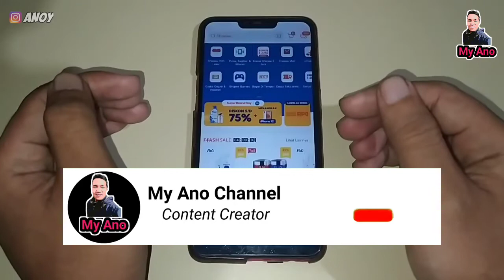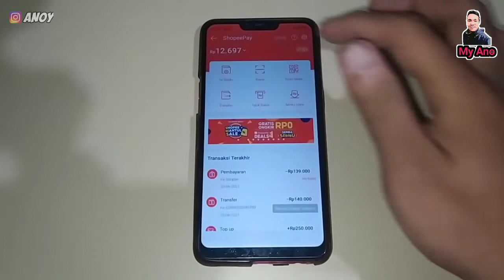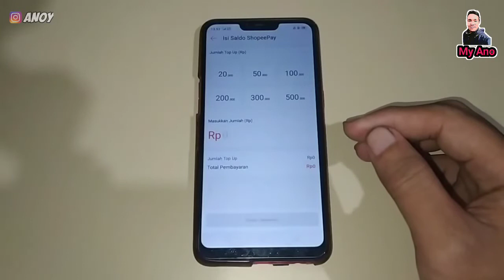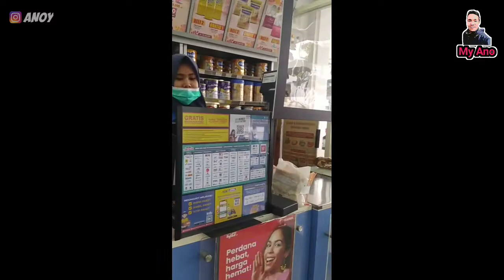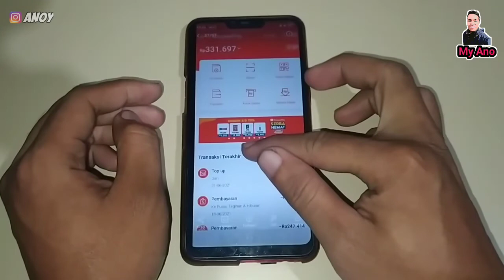CARA ISI SALDO SHOPEEPAY DI INDOMARET YANG BENAR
-Oke Pertama-tama kita buka aplikasi Shopee.
- Selanjutnya Klik Saya, kemudian klik ShopeePay.
- Terus Klik Isi Saldo. Selanjutnya Anda akan langsung diarahkan untuk memilih Metode Pembayaran.
- Lalu Klik Indomaret/i.Saku. dan klik konfirmasi
- Masukkan jumlah Top up saldo ShopeePay yang diinginkan.
Oke disini saya mau top up 300 rb aja. Terus Klik konfirmasi
- Selanjutnya Anda akan mendapatkan kode barcod pembayaran sebagai berikut. Selanjutnya, lakukan transaksi melalui kasir Indomaret
- Oke kita langsung aja ke indomaret nya
- Oke sekarang saya sedang berada di indomaret, dan kita langsung aja menuju kedalam, kita langsung menuju kasirnya
- Terus selanjutnya saya menginformasikan ke kasirnya bahwa saya akan mengisi saldo ShopeePay atau top up saldo Shopee
- Setelah itu kita bakal ditanya nomor token nya atau kodenya
- Selanjutnya kita sebutkan, kemudian si kasirnya nanti bakal nanya "mau isi saldo berapa?" Jadi disini sebagai percobaan saya akan mengisi saldo 300 rb aja, (dan yang harus teman-teman ketahui jika transaksi top up Shopee di Indomaret itu kita ga bakal kena admin sepeser pun!) Jadi kalo sudah kita tinggal tunggu struk nya.